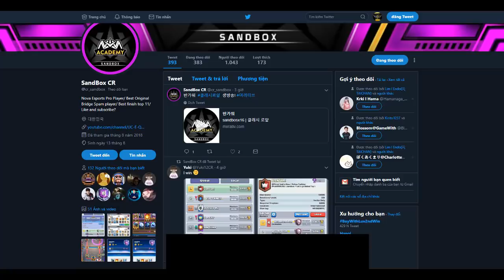THIS IS THE #1 DECK IN CLASH ROYALE - Brigde Spam